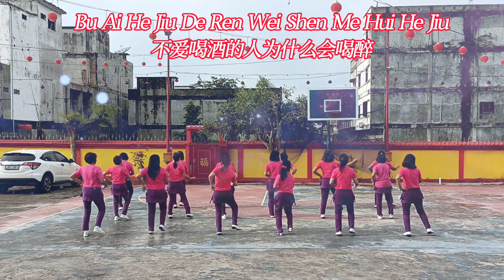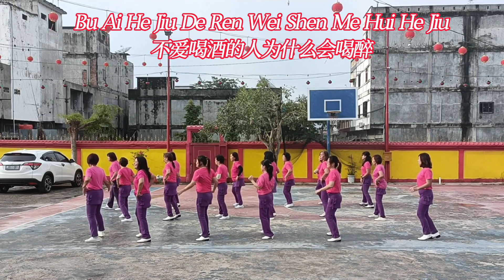Bu Ai He Jiu De Ren Wei Shen Me Hui He Zui 爱喝酒的人为什么会喝醉 Linedance, Choreogrpaher : HDS (INA)(Dec2022)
Bu Ai He Jiu De Ren Wei Shen Me Hui He Zui (爱喝酒的人为什么会喝醉) Line Dance
Choreographer : HappyDancingSquad/HDS (INA) (Dec 2022)

32 count 4 wall Beginner Level